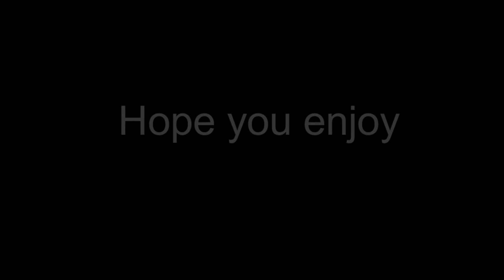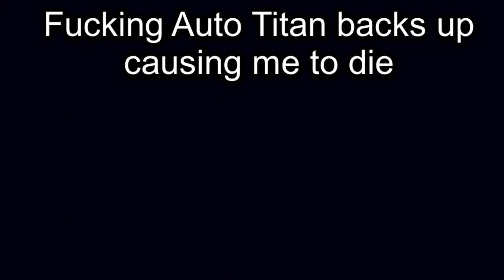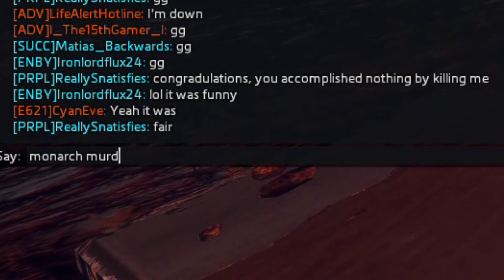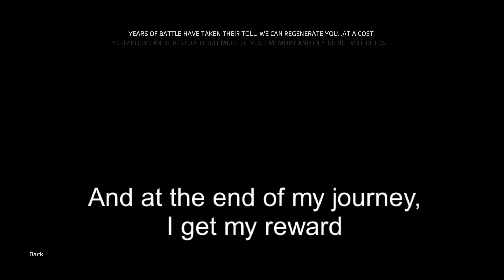Titanfall 2 Montage "The road to G5"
Hey gamers! I just poured FIVE HOURS OF MY LIFE into this video. You better watch it in full! (Cuz if you don't you'll lose social credit points) Also, Dwayne "The Rock" Johnson sucks at TF2. I would know cuz I just smoked him in an Attrition match 650-0. (BTW he used the Spitfire and tone loadout) I bragged to all my friends about it at school. But then Dwayne came to my school and asked for me by name! So I pointed him in the direction of the other kid who shares my name and he said "Thank you" to me, kissed my hand, gave me a candy bar, and then proceeded to break their ankle! (It was framed as them falling down the stairs tho) This is absolute fact and cannot be disputed BTW. If you think I'm lying, than go ask the Enby I framed. The cast is there!!!.

Uhmmmm. I watched DUNE in theaters. It was pretty cool, but I totally walked with rhythm when we where leaving the theater and now my dad is resting in a sandworm's stomach. Also some big as heck bug was zipping around my classroom (Same day I framed that poor kid R.I.P. (Rest In Sussy)) and I'm pretty sure it was a Hunter-Seeker.

Play Learn to Fly Three. No cap, it's sooooooooooooooooo good.